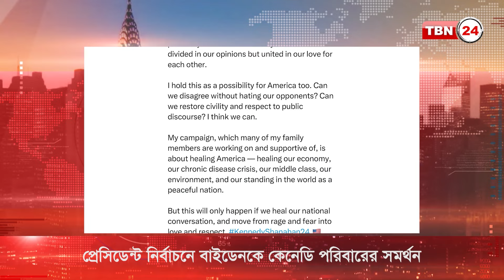প্রেসিডেন্ট নির্বাচনে বাইডেনকে কেনেডি পরিবারের সমর্থন | TBN24 NEWS | Kennedys endorsed Biden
প্রেসিডেন্ট নির্বাচনে স্বতন্ত্র প্রার্থী রবার্ট এফ কেনেডি জুনিয়রের পরিবর্তে প্রেসিডেন্ট জো বাইডেনকেই সমর্থন দিয়েছে কেনেডির পরিবার। ফিলাডেলফিয়ায় এক অনুষ্ঠানে দেশের উন্নয়নের ধারা ধরে রাখতে জো বাইডেন ও কামালা হ্যারিসের বিকল্প নেই বলে মন্তব্য করেন দেশের রাজনীতিতে সক্রিয় এই পরিবার।